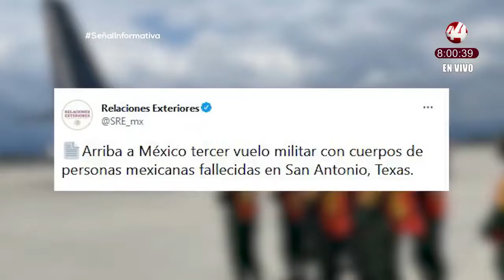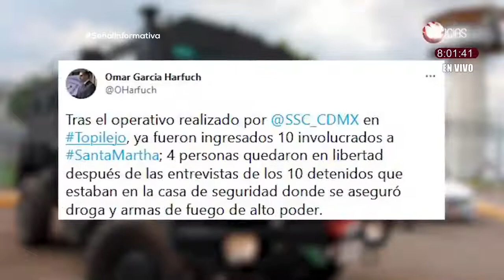Resumen Nacional Matutino | 15 de julio 2022